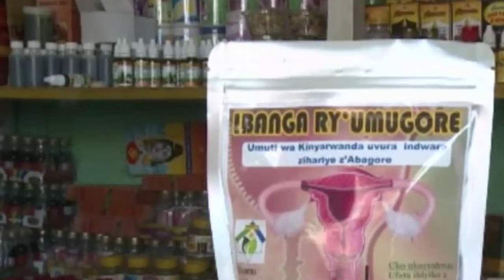UPDATES: IKI GICAMUNSI LE 30/3/2024 URUPFU RUTUNGURANYE KU Ofisiye NYATURA YASAHUYE INKA 2000 M23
agasobanuye yanga
agasobanuye by rocky 2023
agasobanuye
agasobanuye by rocky
rocky entertainment
yanga agasobanuye
agasobanuye igihinde
amakuru mashya ya m23 uyu munsi
m23 amakuru mashya uyu munsi
Emuveturuwa23
agasobanuye 2024
Mama Urwagasabo
Scovia Mutesi
Mutesi Scovia
agasobanuye 250
isimbi tv
mie empire
agasobanuye gashya
agasobanuye agahinde
rocky kirabiranya
bamenya series
bibisi gahuzamiryango
agasaro tv
agasobanuye rocky
Umuturanyi series
papa sava
inkuru z'urukundo
film nyarwanda
ikinamico nshyashya
ikinamico nyarwanda
ikinamico indamutsa
indamutsa ikinamico
inkinamico
urunana
Congo n'Urwanda
m23
ikinamico 2024
Solace tv
Eugene Official
Rwanda Updates
Tv1 Rwanda
Rirarashe